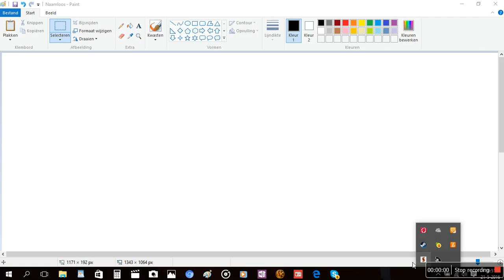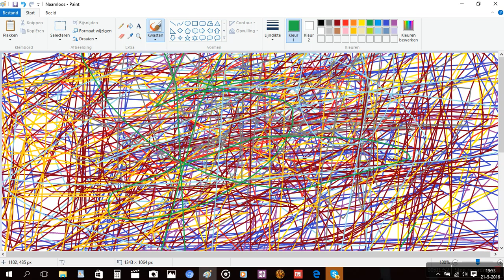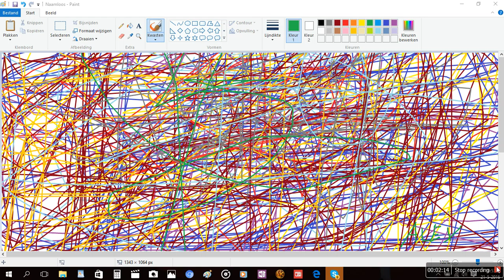ik maak kunst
ik maak meer kunst